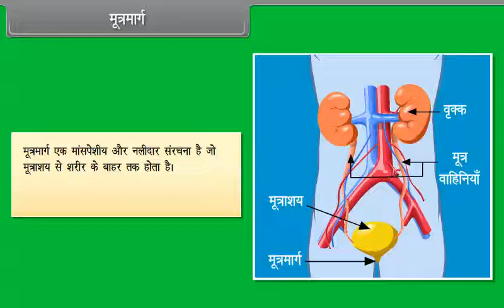मूत्रमार्ग | Urethra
Check out our Thinkbooks on Amazon, teaching 21st Century skills like:
- Analytical Thinking,
- English Ability and
- Maths Aptitude